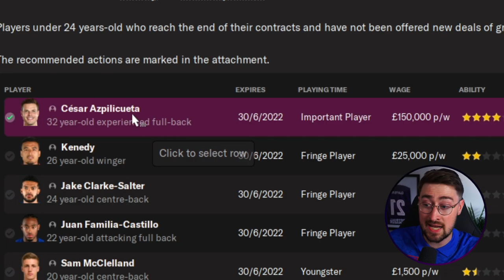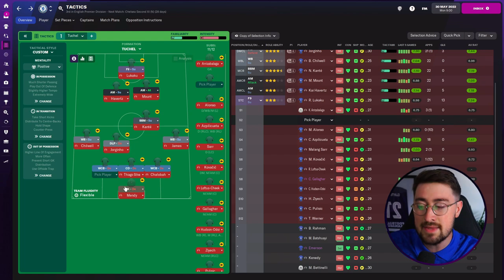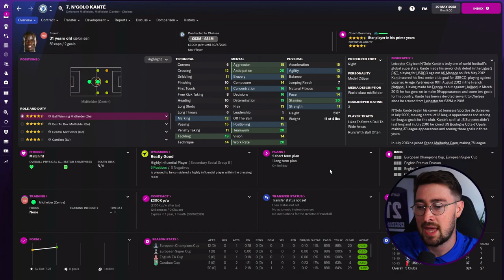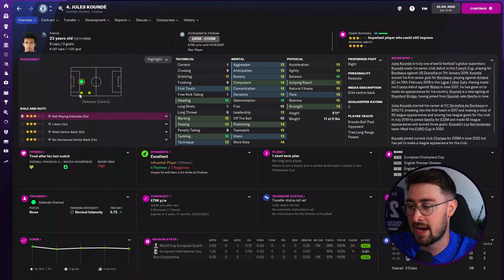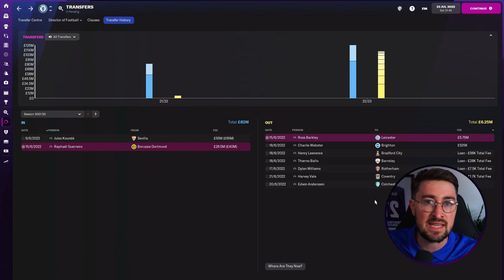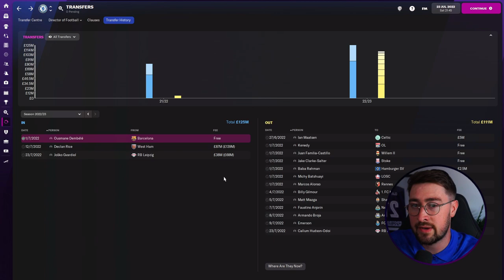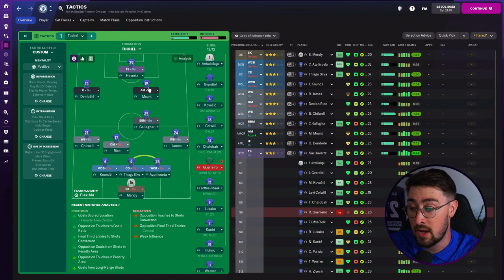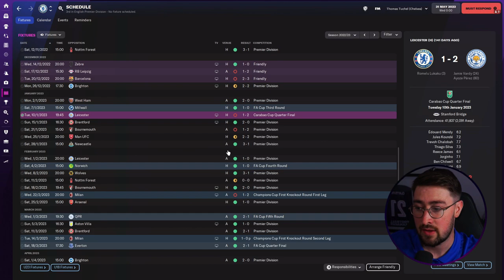Thomas Tuchel REALISTIC REBUILD | Chelsea FM22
FM22 Realistic REBUILD of Chelsea | Thomas Tuchel

Chelsea Summer Transfers Rebuild

NEW!
In this video, we become Thomas Tuchel and carry out a realistic rebuild of Arsenal over the Summer transfer window. With the recent takeover by Todd Boehly and the transfers out of Antonio Rudiger and Andreas Christensen, Chelsea look to have a bit of a rebuild on their hands this summer. In this video, I talk through what I think Tuchel's plan will be in terms of outgoings, evaluate the squad that he is inheriting and try to predict what signings he will make this Summer.
I stream three times a week (Wednesdays, Saturdays and Sundays) and schedule information can be found on my twitter.
About Me:
My name is Clayts. I'm 30 and make videos here on Youtube as well as live streaming over on Twitch. I mainly make videos all about Football Manager. On FM22, I'll run Let's Plays, Player Profiles, Tactic Videos, Tutorials as well as Tips, Hints and Tricks.

Football Manager 2022 Chelsea
Football Manager 2022 Rebuild
Football Manager 2022 Transfers